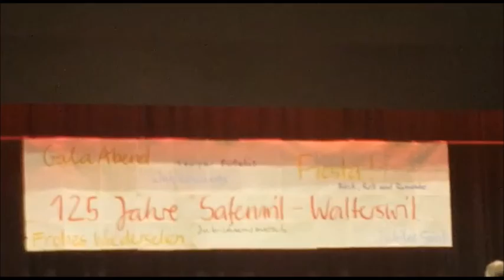125 Jahre Musikgesellschaft Safenwil-Walterswil Jubiläumskonzert 2016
125 Jahre Musikgesellschaft Safenwil-Walterswil
Jubiläumskonzert 2016